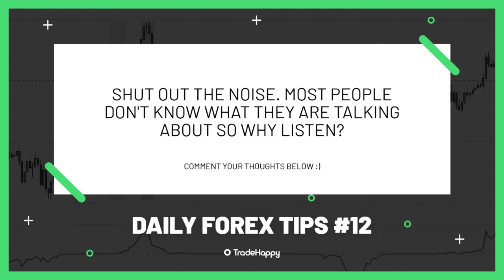Forex Tips And Tricks | SHUT OUT THE NOISE | Daily Tips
Timestamps
0:00 Intro
0:09 Start of the video